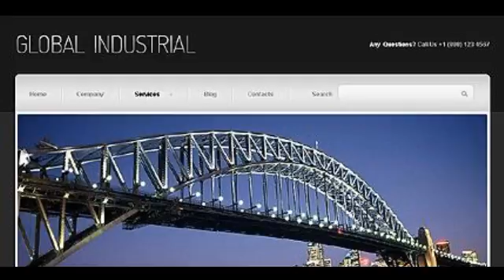Preview White _ Black Industrial Joomla Theme by Astra TMT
Template Name: White _ Black Industrial Joomla Theme by Astra
     Author: Astra
    Downloads: 4

   Joomla! Engine: 2.5.4

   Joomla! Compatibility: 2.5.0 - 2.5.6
      Software Required: Adobe Photoshop CS+;Adobe Dreamweaver 8+ (or any php-editor);For uncompressing a template ZIP packa...